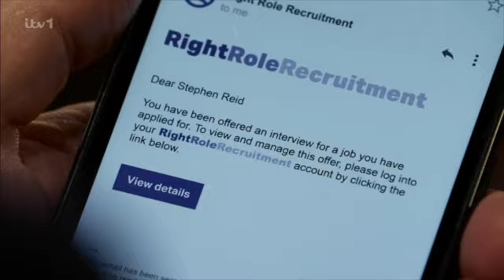Last Night's Corrie in Under Four Minutes - 28 November 2022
Last Night's Coronation Street condensed to under 240 seconds for Corrie fans in a rush.

Summer and Aaron receive more devastating news. Stephen struggles to get his hands on some cash. Ken and Martha get closer while Wendy remains in the dark. Without Laurence, Sean starts hanging around with Dylan. Nick makes a dubious deal to pay for the Bistro repairs.